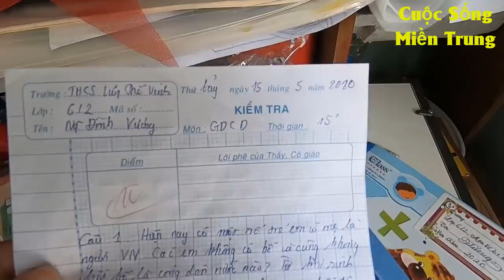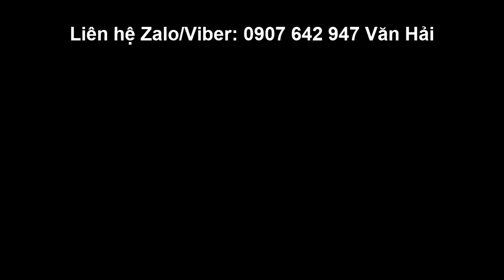#299 Bệnh vẩy nến Em Vương ra sao sau 2 tháng được thầy Hải Ngứa chữa bệnh?